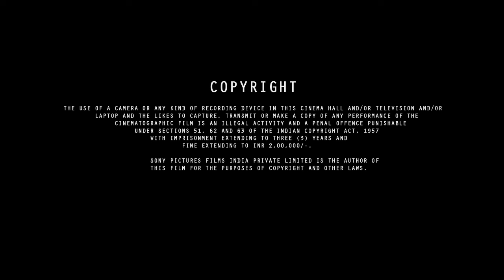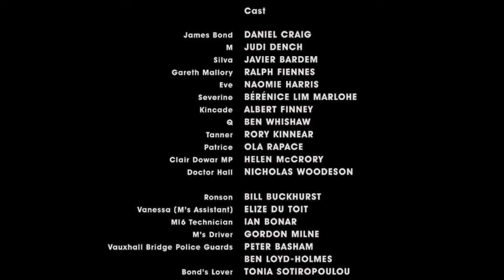Expendables 5 (2024) Movie | Jason Statham, Sylvester Stallone, Megan Fox |updates Review And Facts